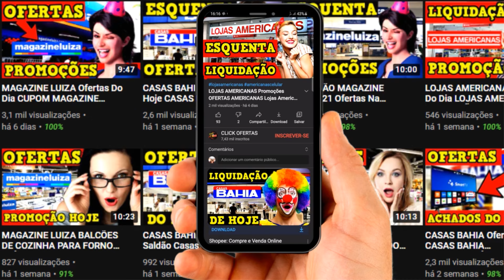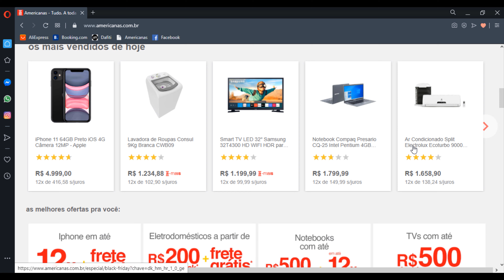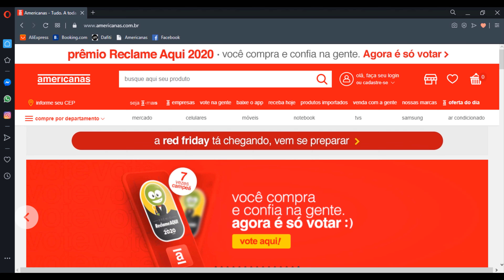LOJAS AMERICANAS Ofertas Do Dia LOJAS AMERICANAS PROMOÇÕES Saldão Americanas PROMOÇÃO DE HOJE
LOJAS AMERICANAS Promoções OFERTAS AMERICANAS Lojas Americanas CELULAR Promoção DE HOJE AMERICANAS

AMERICANAS promoção
Saldão AMERICANAS
LOJAS AMERICANAS

LOJAS AMERICANAS OFERTAS DO DIA PROMOÇÃO LOJAS AMERICANAS OFERTAS HOJE OFERTAS DO DIA AMERICANAS